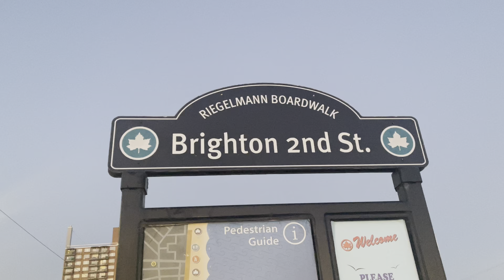Walk with me in Brighton Beach, Brooklyn,New York.